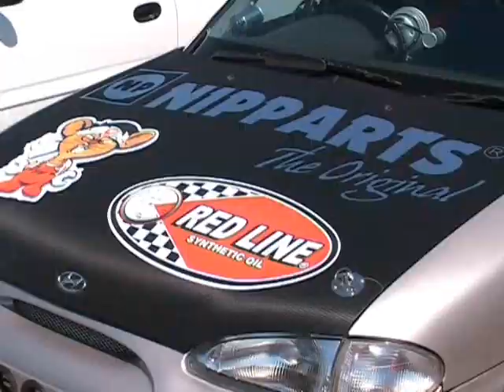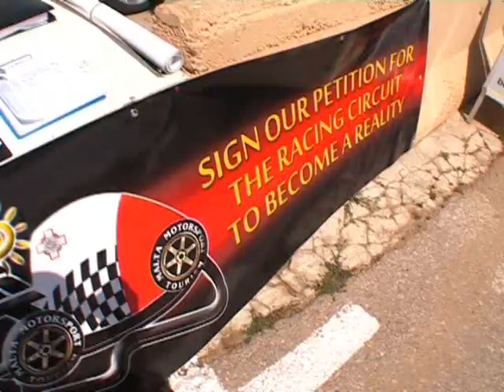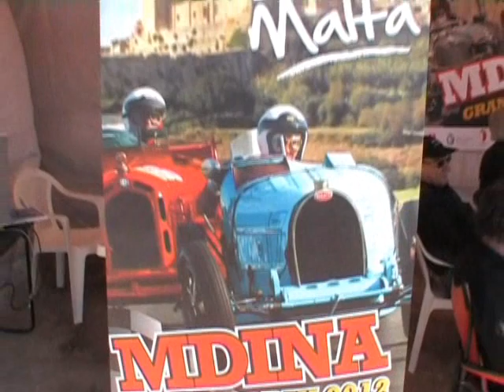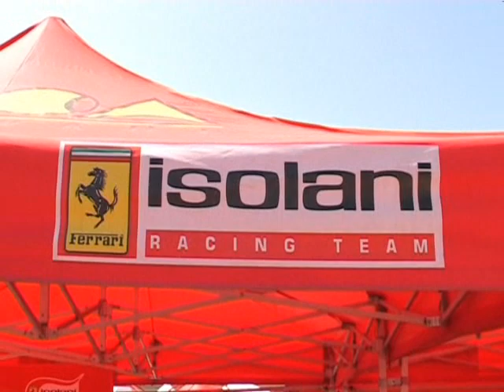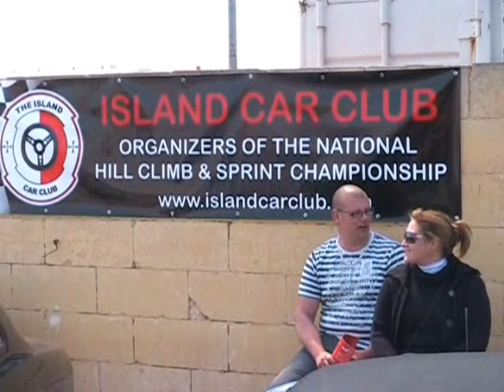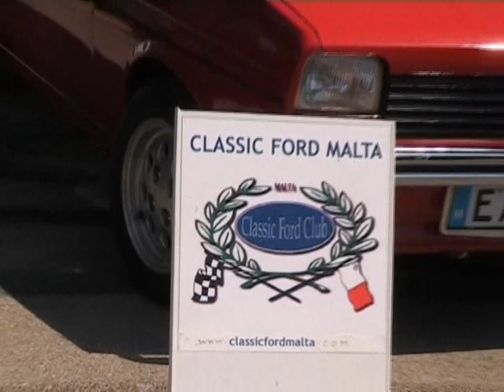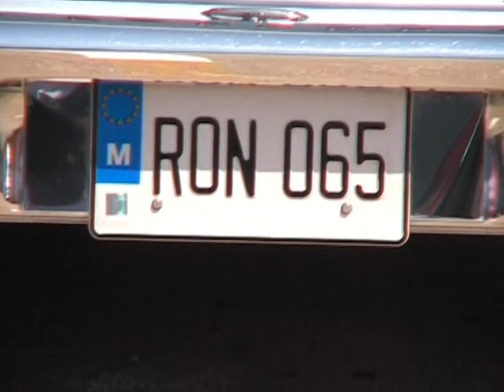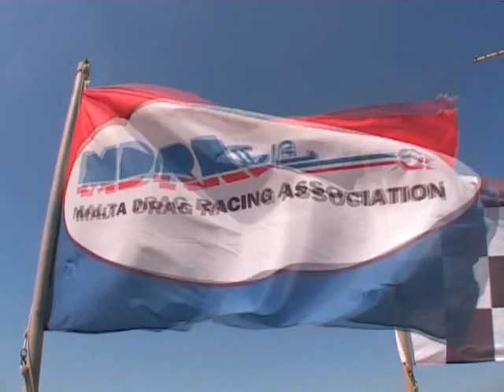MDRA for CHARITY 2012 Hal Far Race way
Motorshow event for Charity foundation 31st March 2012 courtesy of Lavish Homes real estate Malta